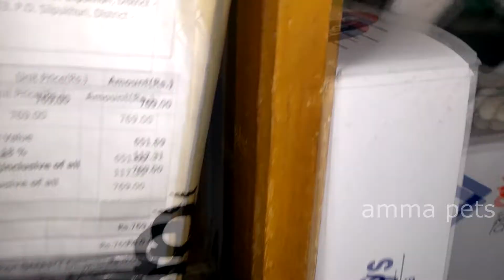Ultimate cute kitten playing,fighting continues with mother cat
In this video i have captured  kitten playing,fighting continues with mother cat